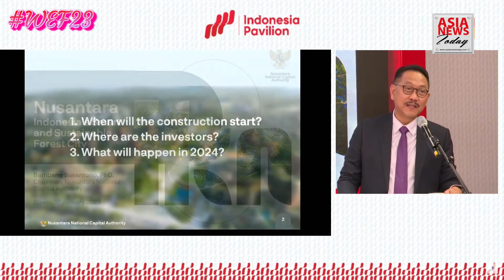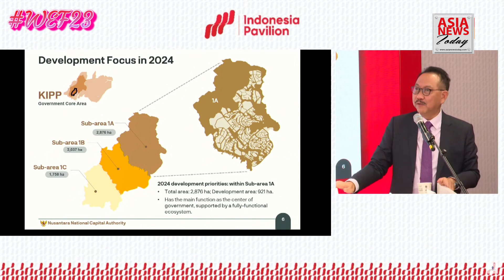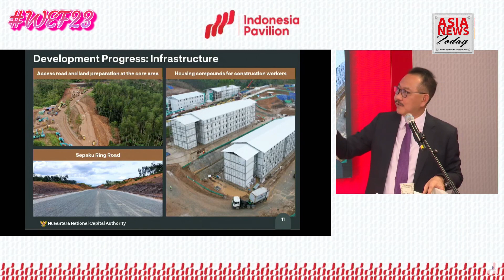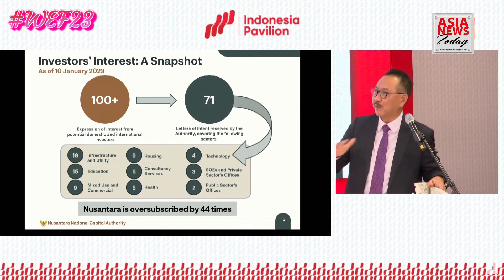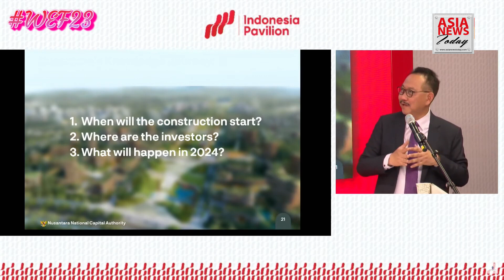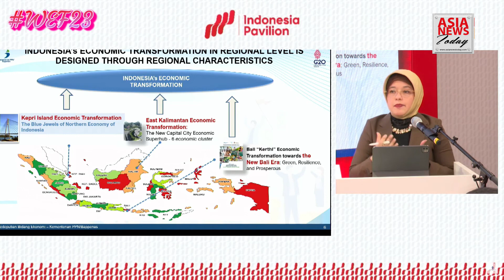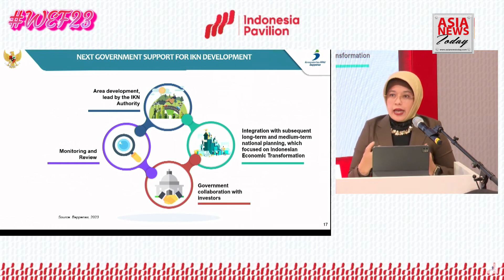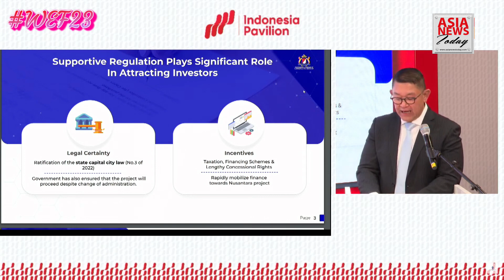Nusantara Business Opportunities in Indonesia’s Capital City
Explore the business opportunities in Indonesia's capital city, Jakarta, also known as Nusantara. Panel of experts will discuss the potential for investment in various industries such as technology, tourism, and infrastructure.

They will also delve into the challenges and opportunities that come with doing business in Jakarta, as well as the potential impact of current economic and political developments on the city's business environment.